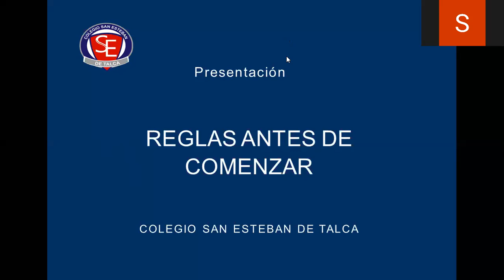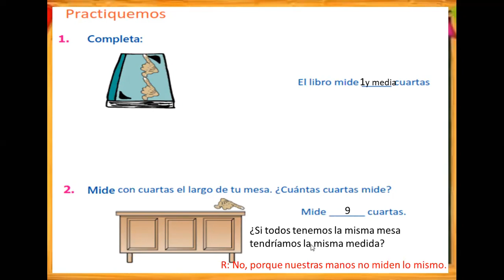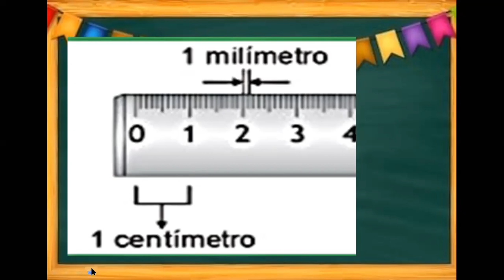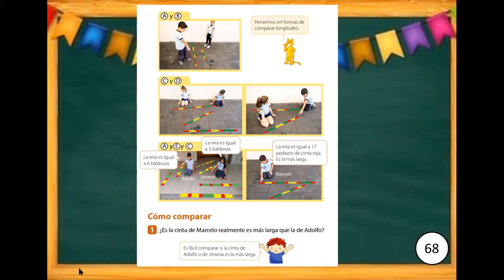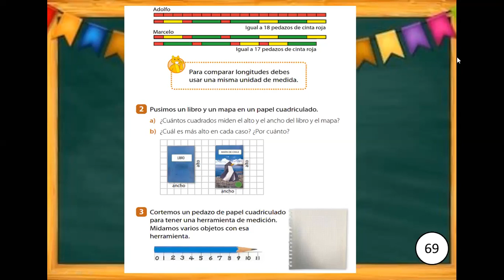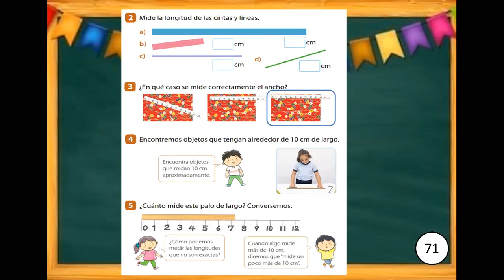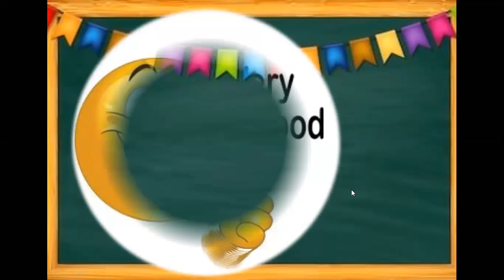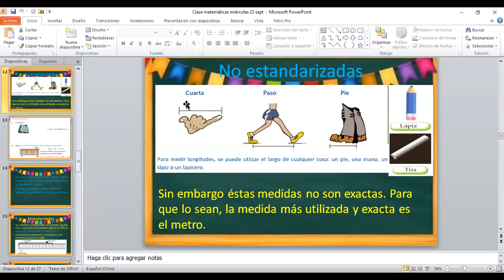2°A Matemáticas 23 09